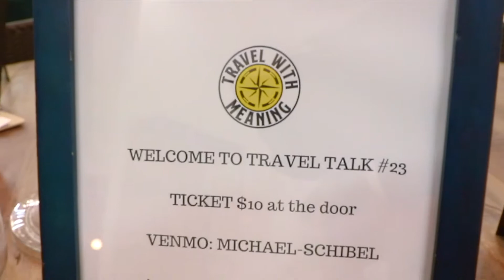Travel Talk interview with Christina Ochoa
We were excited to have Christina Ochoa as a Travel Talk #23 guest November 2019 in Santa Monica.  Christina is an actress, producer and science communicator with a particular focus on Wildlife. She is on the advisory board of OCEANA and is a board member of EARTHS OCEANS amongst others.

Born and raised in Barcelona, she is the great-niece of NOBEL prize laureate Severo Ochoa an active member of MENSA. Christina graduated from Santa Isabel La Asunción in Madrid, and went on to study Oceanographic engineering at ULPGC, off the coast of Africa in the Canary Islands.
She continued with advanced marine biology studies at James Cook University in Australia, where she focused on Elasmobranchii, as well as taking part in programs through the Universidad Nacional de Educacion a Distancia in Spain.

A member of the Los Angeles Committee for Science for Society, official host of the Intel Science and Engineering Fair (ISEF) and has collaborated with MESA since 2011.

Currently she can be seen reprising her role as Renn on the TNT show ANIMAL KINGDOM, as well as on ABC's "A Million Little Things".
When she is not acting or producing with her partner Karen Gorostieta in their company QE PRODUCTIONS (Quantum Entanglement), you can usually find her working in Wildlife conservation or underwater."